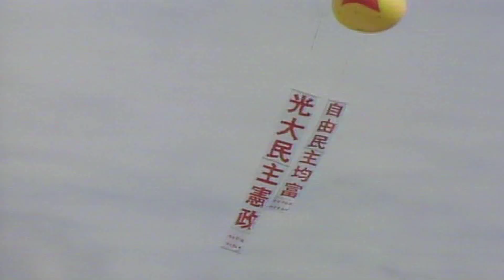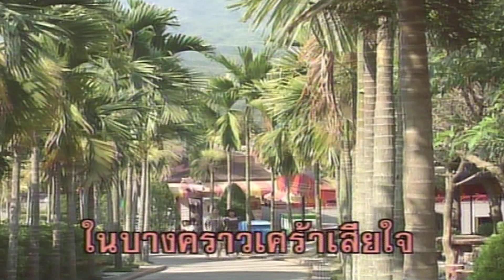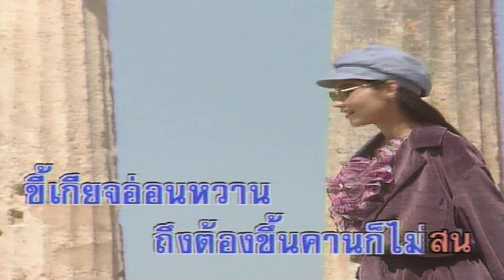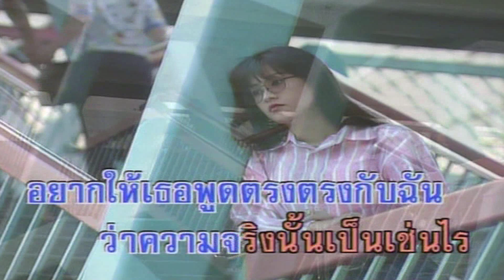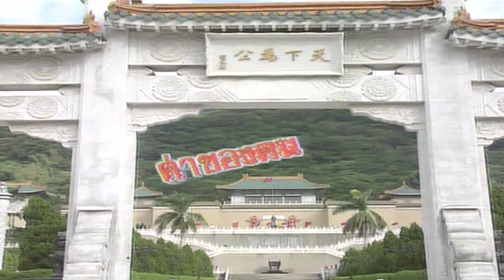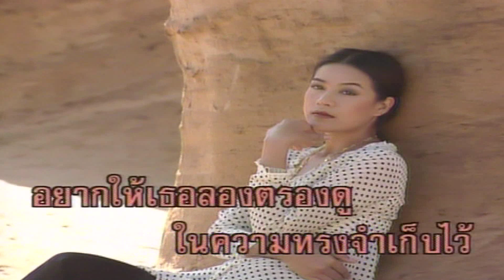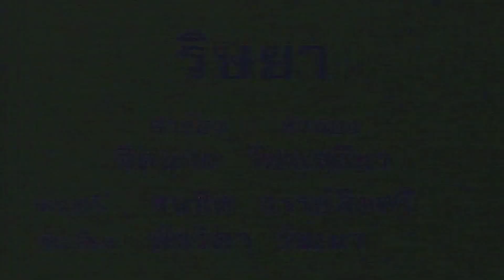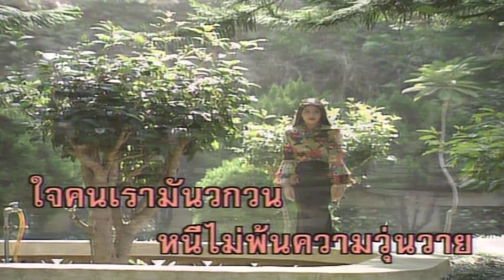คีตะละคร 2 (คาราโอเกะซาวด์ดนตรี) : เลือกเพลงได้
1. 00:00 ลอดลายมังกร - ประวิตร  เปรื่องอักษร
2. 03:36 อรุณสวัสดิ์ - วทัญญู  มุ่งหมาย
3. 07:23 พรพรหมอลเวง - พิไลวรงค์ ไพบูลย์สวัสดิ์
4. 10:30 คุณหญิงจอมแก่น - แอนนา โรจน์รุ่งฤกษ์
5. 13:15 ทหารเรืออ้อนรัก - จอหน์นี่ / นิออน
6. 16:24 สีวิกา - ธนาภรณ์ รัตนเสน
7. 20:01 สีวิกา - สันติภาพ
8. 23:56 ค่าของคน - อรวรรณ เย็นพูนสุข
9. 27:38 เติมใจให้กัน - มัม ลาโคนิค
10. 31:22 ตำรับรัก - ปิยะนุช วรานนท์
11. 35:07 ริษยา - พัชรีดา วัฒนา
12. 38:41 คุณหญิงนอกทำเนียบ - อังศณา ช้างเศวต